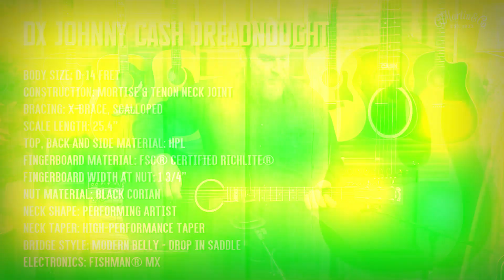MARTIN DX JOHNNY CASH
André Skinner explores Martin's DX Johnny Cash Dreadnought Acoustic-Electric Guitar.

In the early 1970s, Martin Guitar was commissioned to design an all-black lacquered D-35 for country star Johnny Cash. Though Martin had never considered such a request before, an all-black D-35 for the "Man in Black" was custom-made. Cash went on to play his custom D-35 on stage for the next 20 years. In 2006, Martin released a commemorative D-35 Johnny Cash edition. New for 2019, the DX Johnny Cash is a nod to the history between Cash and Martin Guitar. Designed in collaboration with John Carter Cash and the Cash Foundation management team, the guitar features a classic Dreadnought body shape constructed with Jett black high-pressure laminate (HPL) top, back and sides. Like the earlier commemorative edition, this instrument includes a custom fingerboard inlaid with stars and the "CASH" logo. Johnny Cash's signature appears on the rosette and label. This model comes with Fishman® MX electronics and a soft gig bag embroidered with the "CASH" logo and is strung with Martin's Authentic Acoustic Lifespan® 2.0 strings. The DX Johnny Cash was designed to be an accessible and playable guitar for anyone looking to honour the legacy of the legendary musician.

This video features playing examples along with an in-depth overview of the physical, visual and sonic highlights of the instrument.

0:00 - Introduction
0:50 - Instrument overview
2:58 - Guitar highlights and specs
3:29 - Instrument playing examples + sound comparisons
5:07 - Sign-off & Outro